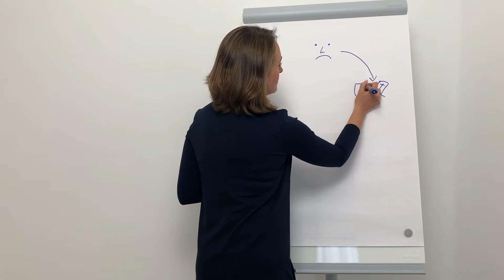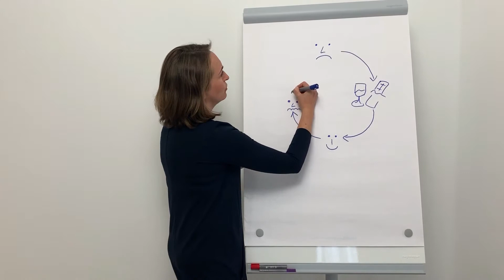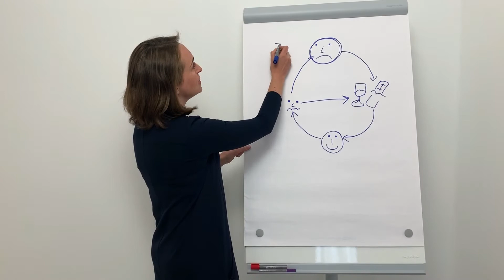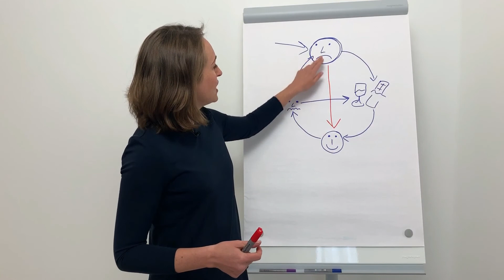Frustessen vermeiden – so stoppen Sie Emotional Eating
Bei Ärger, Langeweile oder Stress greifen wir gerne mal zu ungesundem Essen, obwohl wir nicht hungrig sind. Hat man diesen Kreislauf einmal durchbrochen, wird es einem künftig besser gehen. Wie Stress mit Frust-Essen bzw. -Trinken zusammenhängt, erklärt Psychologin Kristina Kost in diesem Video.

Inhalt:
0:00 - Der Kreislauf
1:59 - Faktor "Stress"

►Ihnen fehlt die Motivation? Dann schauen Sie sich unbedingt das Video von Prof. Dr. Glaeske an